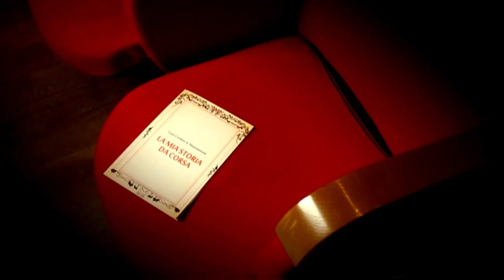Montezemolo non dimentica Schumi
"Nel vedere dove sta oggi mi viene un groppo alla gola e veramente mi dispiace tantissimo perché è stata una persona molto importante nella mia vita professionale".